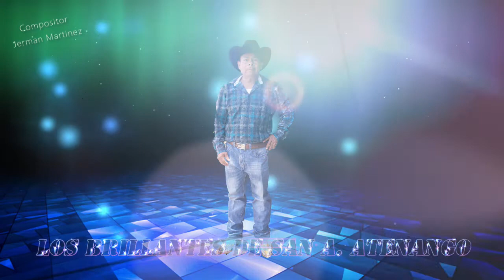Los Brillantes De San Agustin Atenango-El Corrido De Luis Cortes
fografia y video
producciones cortes